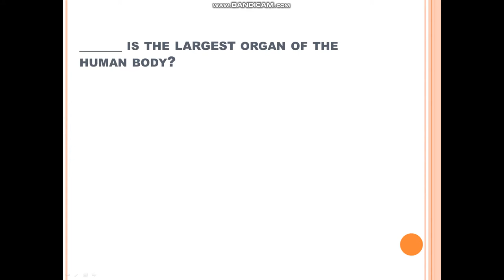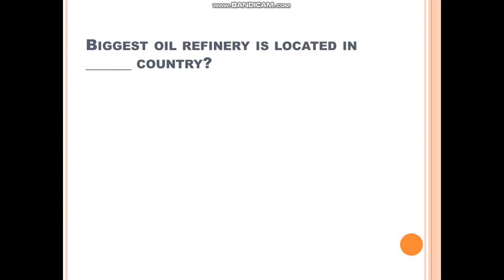FPSC Repeated Mcqs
aoa
most Important Queation In FPSC